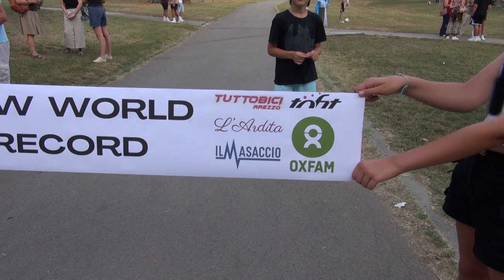Triathlon sulla lunga distanza in sostegno di Oxfam: è aretino l'ironman da record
Gli ultimi cinque chilometri per centrare il Guinness World Record di triathlon sulla lunga distanza, uno dei più duri da realizzare, ha deciso di percorrerli al parco Pertini, ad Arezzo.
E' infatti aretino l'iroman da record e risponde al nome di Tommaso Fusco, atleta di 22 anni.
Un record all’insegna della solidarietà, Tommaso è anche divenuto un “social runner”, aprendo on line una raccolta fondi per sostenere il lavoro umanitario di Oxfam per portare acqua pulita alle comunità colpite dalle più gravi emergenze umanitarie del nostro tempo.